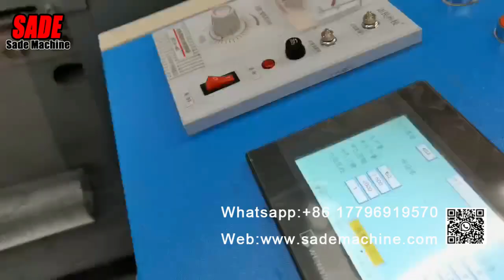sade expanded metal machine